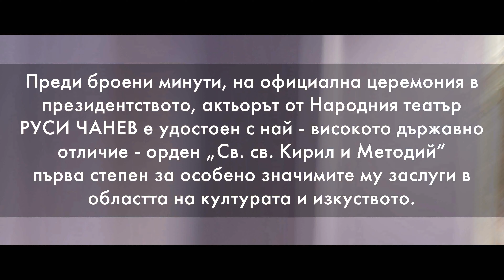"Теремин: Музика, любов и шпионаж" | Текстова репетиция | 11.02.2021 г.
„ТЕРЕМИН: МУЗИКА, ЛЮБОВ И ШПИОНАЖ“

от ПЕТЪР ЗЕЛЕНКА

Постановъчен екип:
Превод - Маргарита Кюркчиева
Постановка - Валентин Ганев
Режисура - Николай Гундеров
Сценография и костюми - Красимир Вълканов
Музика - Слав Бистрев

С участието на:
СТЕФАН ДОДУРОВ, ДЕЯН АНГЕЛОВ, СТЕФАНИЯ КОЛЕВА, РУСИ ЧАНЕВ, НИКОЛАЙ ГУНДЕРОВ, ВАНЕСА ЛУ, ГЕРГАНА ЗМИЙЧАРОВА, ПЛАМЕН ПЕЕВ, СТЕФАН КЪШЕВ, ТЕОДОР ЕЛМАЗОВ,
БЛАГОВЕСТ БЛАГОЕВ, ВАЛЕНТИН ГАНЕВ

„Теремин: музика, любов и шпионаж“ разказва почти документално прелюбопитната история на един двоен агент, който притежава огромната дарба на изобретател, умее да прозира в далечното бъдеще, но е неспособен да общува с най-близките си хора. Попаднал в Съединените щати през трийсетте години на миналия век, за да популяризира създадения от него безконтен музикален инструмент тереминвокс, той е едновременно шоу звезда, изобретател и разузнавач, заобиколен от най-невероятни съмишленици, красиви жени и всевъзможни предизвикателства.

Асистент режисьор - Ирина Иванова
Драматург на представлението - Мирела Иванова
Художник на плаката и програмата - Янина Петрова
Фотограф - Божидар Марков

Премиера - 29 и 30 май 2019 г.

Времетраене – 2 часа и 20 минути, с антракт
Представлението не се препоръчва за зрители под 15 г.